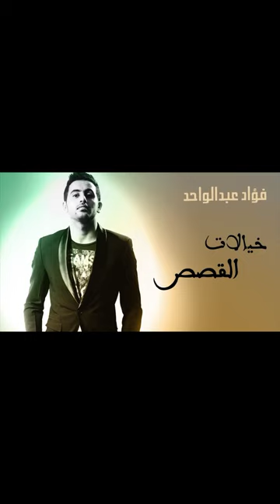خيالات القصص مسرعه - فؤاد عبدالواحد speed up